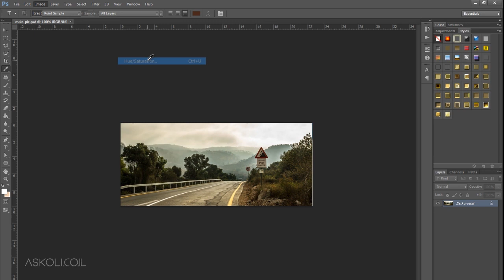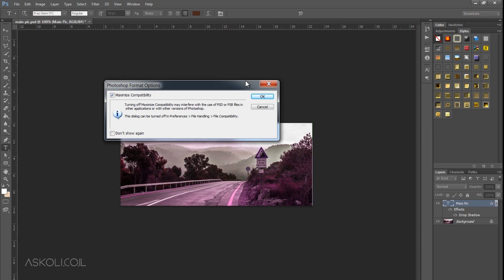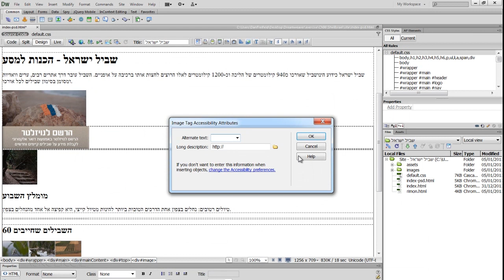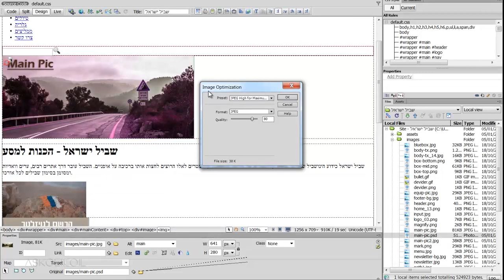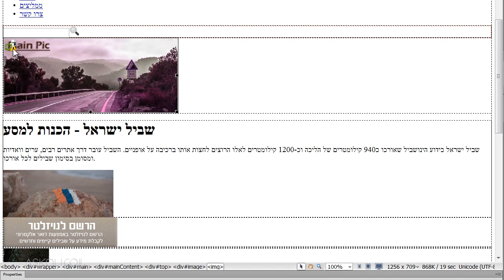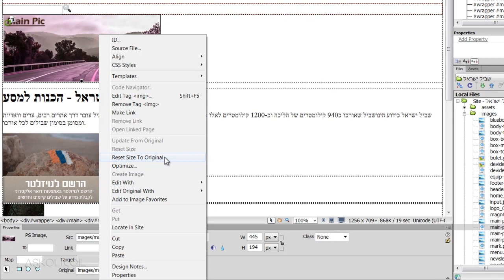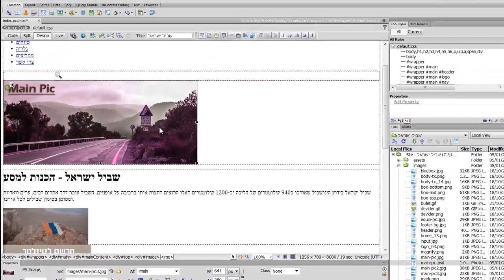קורס חינם מתנה מאתר אסכולי - דרימוויבר - DreamWeaver פרק 6 שיעור 5 - עריכת אובייקט חכם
בקורס דרימוויבר - DreamWeaver נלמד לעבוד ונתרגל על תוכנת דרימוויבר  Dreamweaver המיועדת למעצבים, בוני אתרים ומפתחים שונים המעוניינים לרכוש כלים בסיסיים, פרקטיים ומעשיים על התוכנה המקובלת בתעשייה.